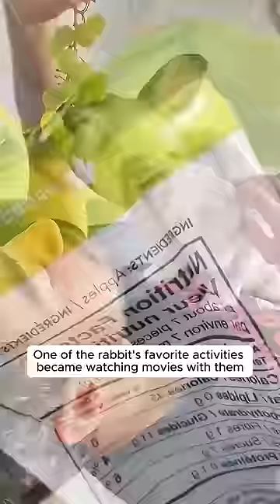Kind people rescued a bunny on the road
Dive into a world where humans and animals share profound connections that tug at the heartstrings. In this unique compilation, we explore touching scenarios that highlight the empathy, joy, and mutual respect possible between humans and their animal companions. Each story, carefully crafted for emotional impact, aims to inspire and uplift our audience, reinforcing the beauty of life shared with animals.

This video wouldn’t be possible without the fantastic clips created by respectful creators:
@capecodgirl0 on TT
@bunnybrigadesc on TT
@babatherabbit on TT
@rexrabbitrex on TT
@honeys_bunnies on TT
@gizmothegiantbunny on TT
@mgmg_rabbit on IG

We extend our heartfelt gratitude to these original creators and encourage you to check out their channels for more adorable content.

📭 Have cute and inspiring animal clips? We’d love to feature them!